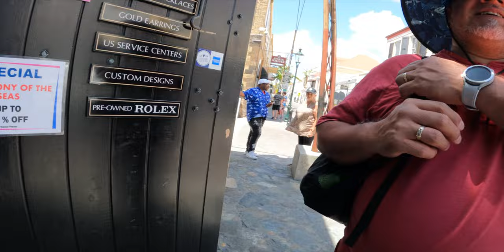2022 CRUISE VLOG WITH GOPRO HERO 10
I picked up the Gopro Hero 10 for our 2022 Royal Caribbean Cruise with Harmony of the Sea's.

Let me know what you guys think of the footage and audio. All audio is directly from the GoPro un edited.

Where I got my GoPro:

The hand mount I used: